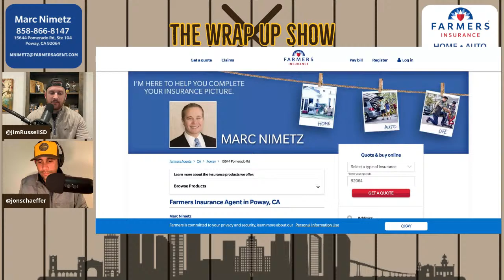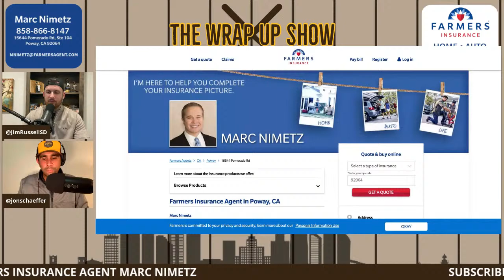Padres introduce Bob Melvin as new manager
The Padres introduced Bob Melvin today as their new manager! What did he and AJ Preller have to say at the press conference? We react!

⭐ The Wrap-Up Show is presented by your local Farmer's Insurance Agent Marc Nimetz. If you’re shopping for auto, home, renters or life insurance here in San Diego, please support the Wrap-Up Show by choosing San Diegan Marc Nimetz

👕 Support the Wrap-Up Show by purchasing an Official Wrap-Up Show t-shirt